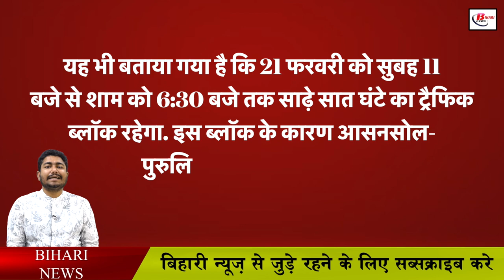यात्रीगण ध्यान दें ! 18 से 21 फरवरी को बिहार, झारखंड के यात्रियों को होगी परेशानी